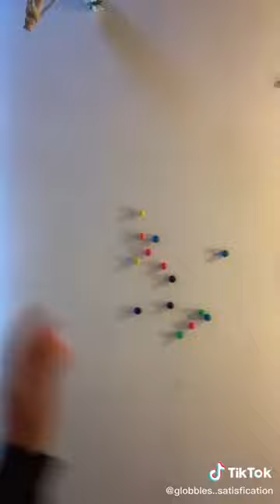Oddly Satisfying Video